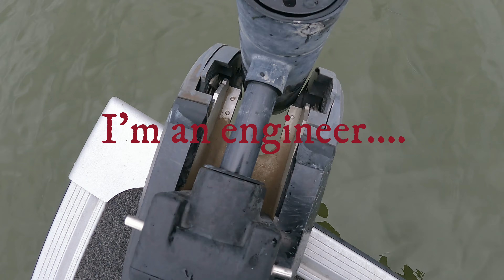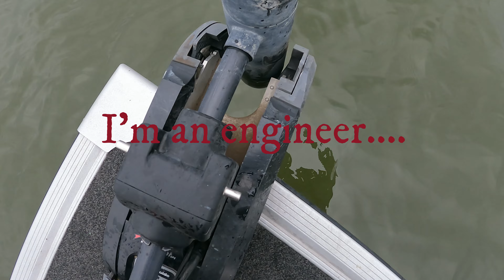Shallow Swimbait Walleye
Matt Sloan, my dad, and I hit the Webster SD area for some shallow walleye. Got to meet Tom Boley who was also in the area shooting a video at the same lake. You can see my boat in his intro !!! lol!!! Thanks for checking out the video. We appreciate you watching. If you see us on the water be sure to stop and say hello!